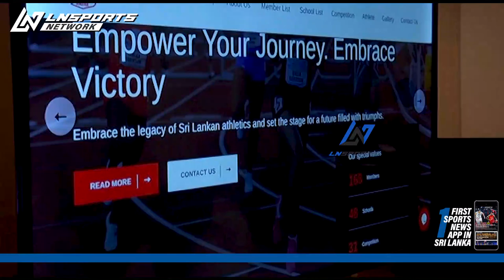රිට්ස්බරි ජෝන් ටාබට් මලල ක්‍රීඩා තරගාවලියට ක්‍රීඩක ක්‍රීඩිකාවන් 20,000ක්